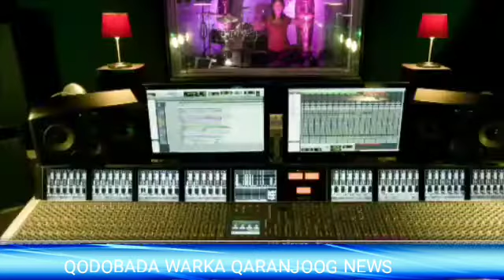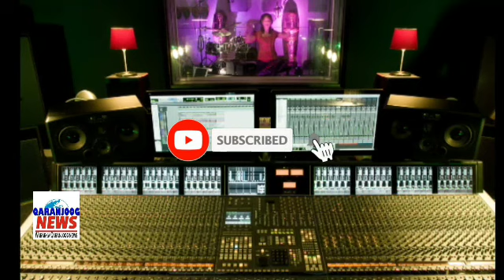Dag Dag Ciidamada AMISOM Oo la qarxiye .Farmaajo oo dhaleceyn kala kulmay sawir u la Galay Col.Tuke